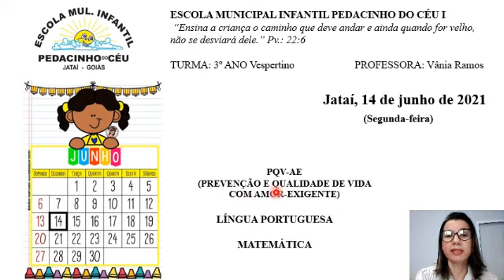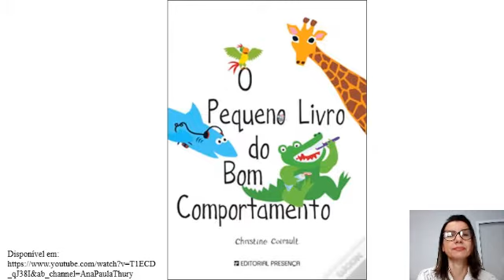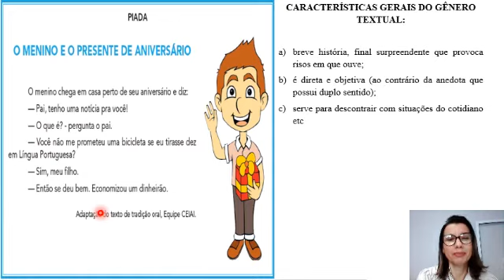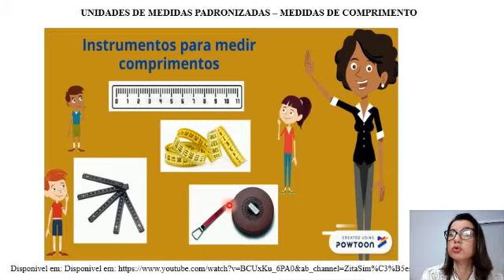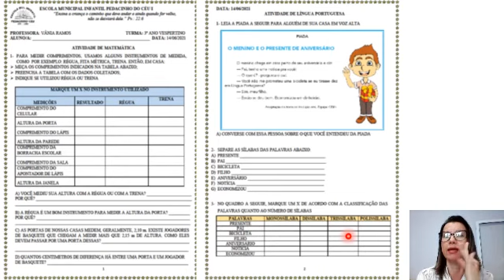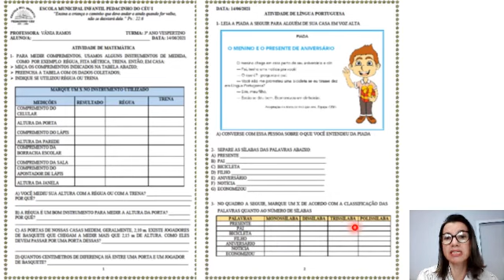14 de junho 3° Ano Prof Vânia